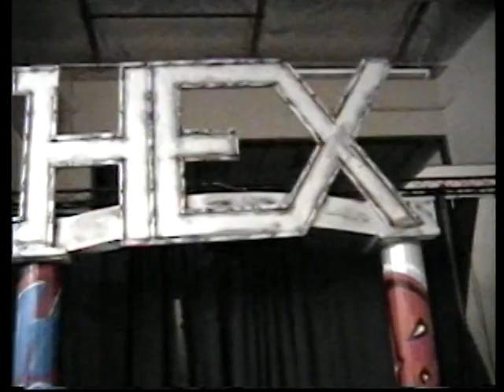Blood Eagle/Bionico/Misterioso jr. vs. Dr. Maldad/Impacto 2000/Ultimo Shamu part 1